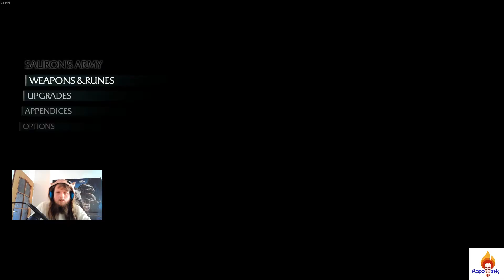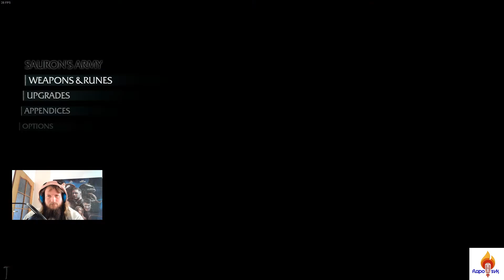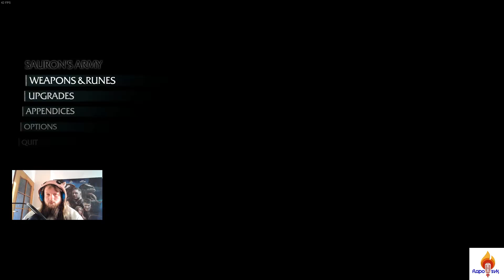Muj milašek | Middle earth:Shadow of Mordor | letsplay svk/cz | # 4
ok trošku chybička je to 4 časť